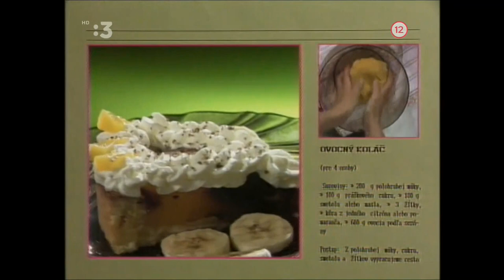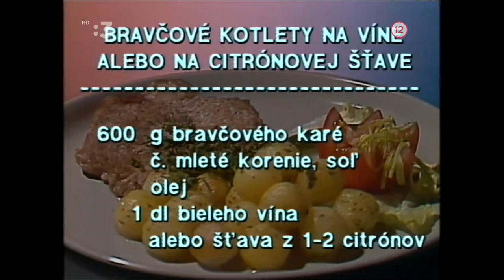Martha Elefteriadu: Bravčové na víně (1994)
Varím, varíš, varíme - 1994